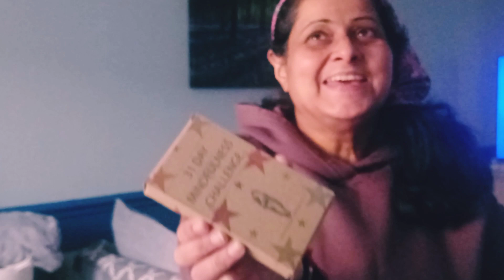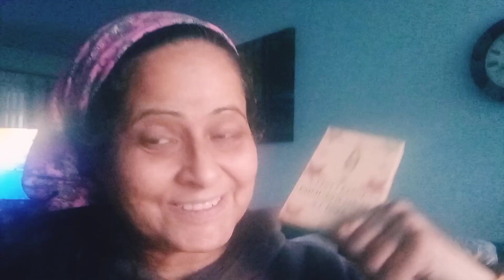Solo Travel and Birthday Vlog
This year i celebrated my birthday in England UK. I always like to do a travel activity on my birthday, so on this particular birthday i headed out to the Lake District which is located in the North. The birthday trip was INCREDIBLE. I had no fear or lonliness of solo traveling on my birthday. In fact i was at one with nature amongst The Helm and Lake Windermere. Below is the travel route from my home in Liverpool to the Helm and Bowness. {The Helm is a stunning nature hill setting and Bowness consists of a Pier at Windermere Lake. In my opinion those places are the best part of the Lakes area}. Below is the route i took from my home in Liverpool to the attractions at the Lakes.
8.44am train from Liverpool Lime Street Railway Station to Wigan {approx 40 min train journey}
9.40am train from Wigan to Oxenholme.
I stayed in Oxenholme until lunchtime. During my time in Oxenholme i climbed up the stunning Helm which is a ten minute walk away from Oxenholme train station.
Then at luchtime i headed back to Oxenholme train station and took a train to Windermere. That was a half hour train journey. {Trains run regularly from Oxenholme to Windermere}
Then from Windermere Train Station i took the 599 bus to beautiful Bowness Pier.

After taking the same route back home to Liverpool it was definitely time for me to celebrate my birthday with my family. Since i am a yogini my birthday gifts consisted of a yoga mat and some mindfulness cards. Also my birthday cake was vegan. As you can see the gifts and cake fitted with my yogini interests. Yoga is great for keeping me grounded in mind and body. That is essential for me as i move around alot with all the travelling i do. my birthday cake was delicious. Many thanks to Little Red Vegan Cakes on Instagram for the amazing cake. They are a small business and I believe in buying form local people. Great cake, so give this small business a follow on Instagram.

Travelling Yogini Kas

Hi im Kas and I was born and raised in England.  This channel does all sorts. It offers practical travel advice and information about traveler costs whilst I experience a great ADVENTURE of worldly discoveries. Follow me through India throughout the Kerala lockdown right the way through to the opening up of India. The channel features South India, North India and the UK. I have an ABSOLUTE LOVE for yoga and it was a blessing for me to be in the homeland of yoga.
Fasten your seatbelts as I show you my most
crazy adventures on 15 hour bus rides and 40 hour train rides as a solo female traveler in India. I invite you to experience the cultural highs as well as the travel lows along with me. This channel is a journey of a lifetime in India, and you also see my Indian British life in the UK too!!! Enjoy it lots!

 all the travelling i do. My birthday cake was delicious. Many thanks to Little Red Vegan Cakes on Instagram for the amazing cake. They are a small business and i believe in buying form local people. Great cake, so give this small business a follow on instagram.